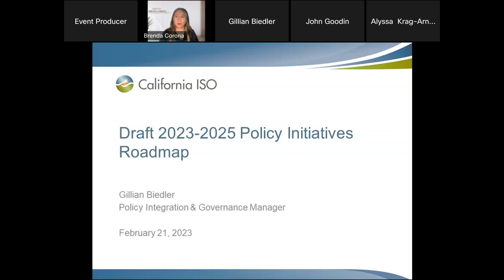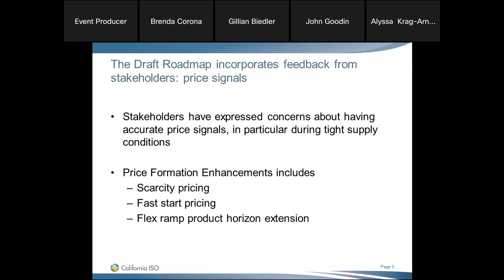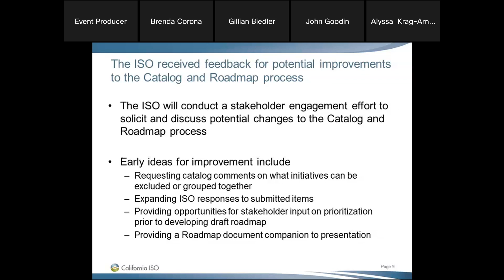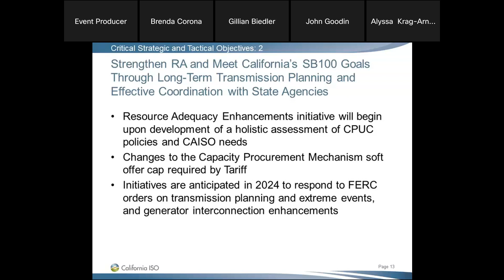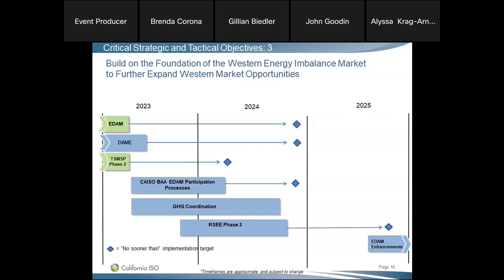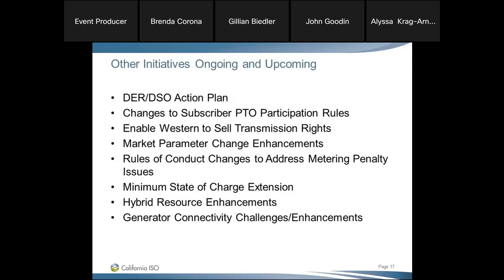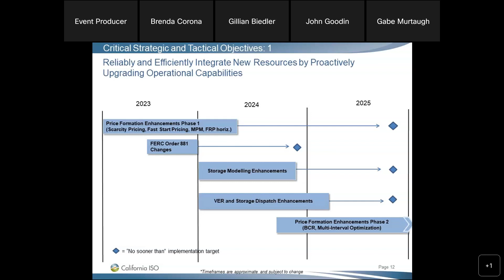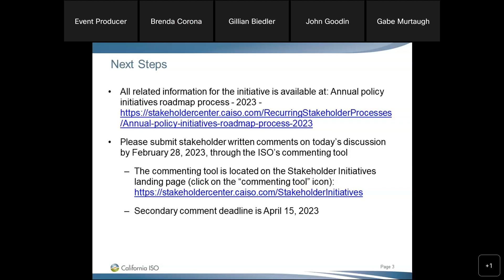Feb 21, 2023 - Annual Policy Initiatives Roadmap Process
Recording of the California ISO stakeholder meeting on Feb. 21, 2023 for the Annual Policy Initiatives Roadmap process to discuss the revised policy initiatives catalog and draft policy initiatives roadmap